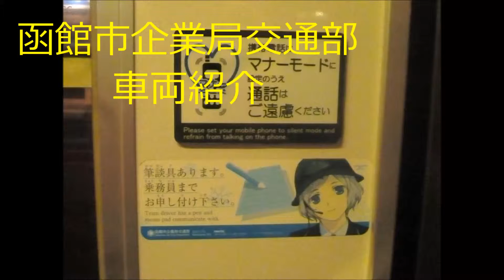函館市電 車両紹介